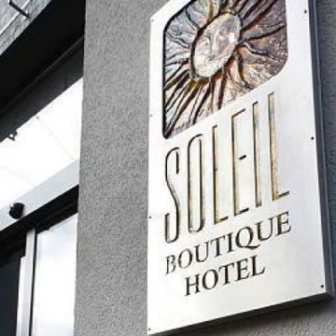Sopot Hotels - OneStopHotelDeals.com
Compare Sopot accommodation and Sopot hotel deals from world's leading reservation websites with option to compare and select the best deal for Sopot accommdation. It's quick and easy to find Sopot accommodation deals.